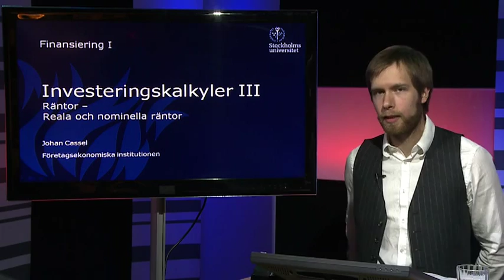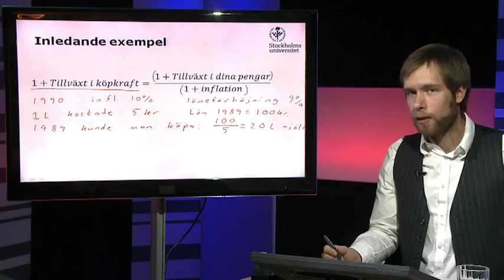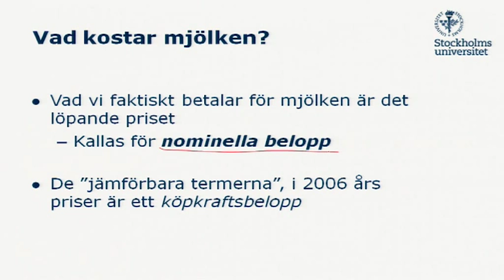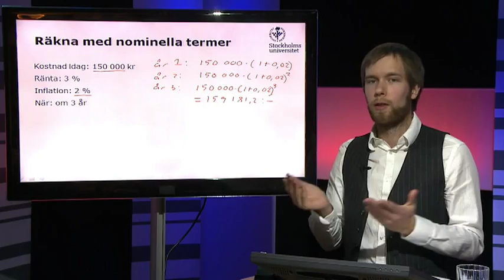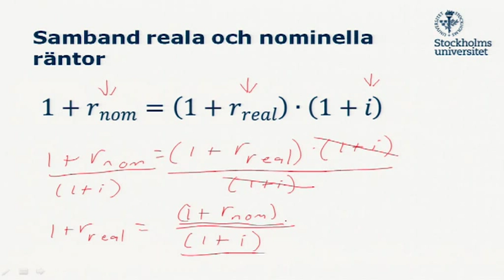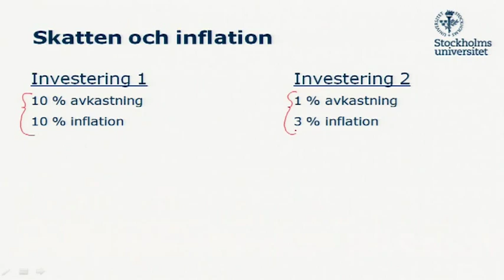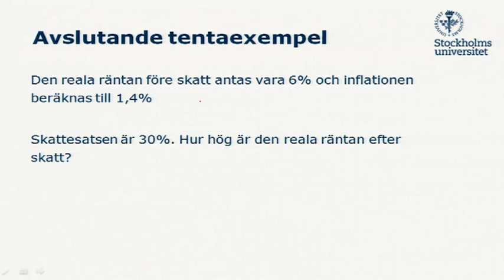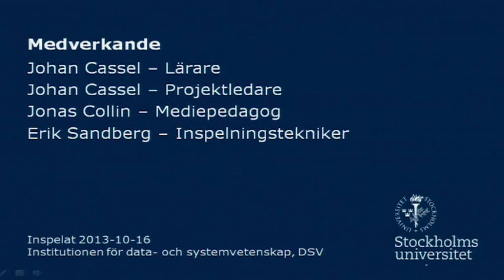Reala och nominella räntor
Du kan behöva ändra kvaliten på videon till den högsta möjliga, det gör man genom att trycka på kugghjulet.

I den här videon går vi igenom vad skillnaden på en real och en nominell ränta är, och hur man räknar om den ena till den andra. Vi tittar även på hur man räknar fram vad räntorna blir om man tar hänsyn till skatt.

Lärare: Johan Cassel